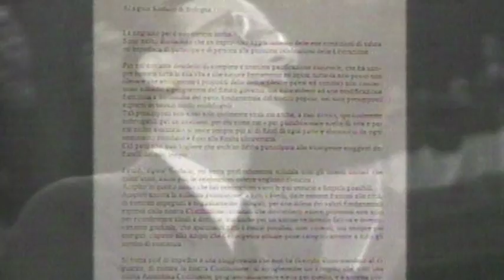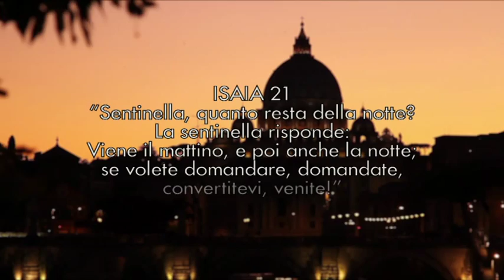Intervento di Dossetti dopo la vittoria di Berlusconi nel 1994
Nell'aprile del 1994 Dossetti mette in guardia dal pericolo che l'Italia sta correndo:"Attraverso una manipolazione mediatica dell'opinione pubblica" questo governo "potrebbe evolversi nella trasformazione di una grande casa economico-finanziaria in signoria politica." Per questo il monaco propone la formazione di comitati in difesa della Costituzione e parla di "globalità del rifiuto cristiano". Il padre costituente e fondatore della Piccola Famiglia dell'Annunziata termina escludendo la "possibilità, per le coscienze cristiane, di nessuna trattativa."

Aprile 1994, ottantunenne, già malato, don Giuseppe Dossetti rompeva il suo impegno al silenzio per rispondere all'invito a partecipare alle celebrazioni per la festa della Liberazione di quell'anno per denunciare il pericolo rappresentato dalla vittoria di Berlusconi alle elezioni.

Il sacerdote scomparso nel 1996 parlava di Silvio Berlusconi, fresco di vittoria elettorale e rassicurante nel dire che non c'era alcun "pericolo autoritario".
Ma Dossetti non gli credeva e invocava la costituzione di comitati che fossero "espressione dei valori fondamentali della Costituzione".
Sono quelle organizzazioni che avrebbero preso il nome del presbitero, il quale tornò a parlare della questione un mese più tardi -- era il 18 maggio 1994 -- citando Isaia 21. Nel testo biblico si leggeva: "Sentinella, quanto resta della notte?"

Poco prima di morire dunque Dossetti intuì il pericolo del berlusconismo e a suo nome vennero fondati dei comitati per salvaguardare il testo costitutivo della repubblica.

Estratto da "Quanto Resta della Notte" un film su Giuseppe Dossetti di Lorenzo K. Stanzani (2012)